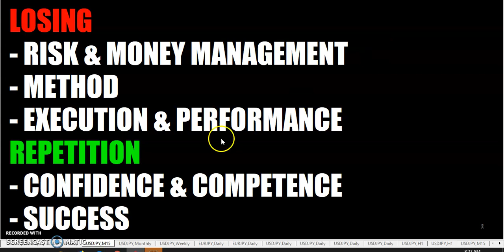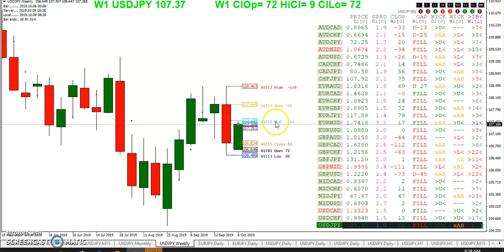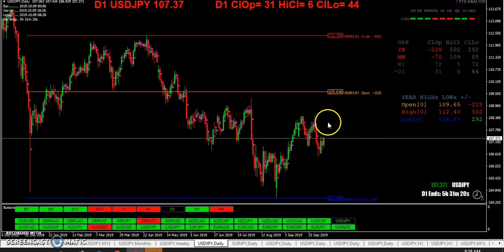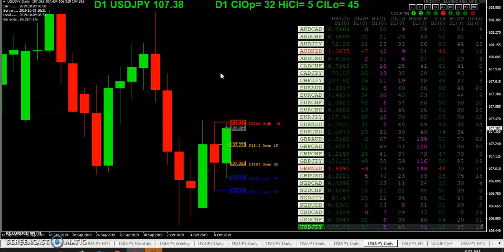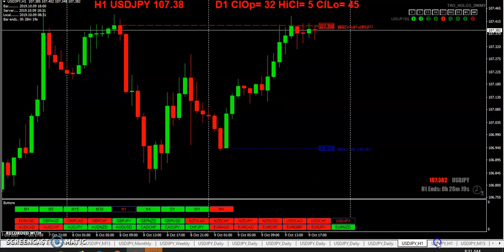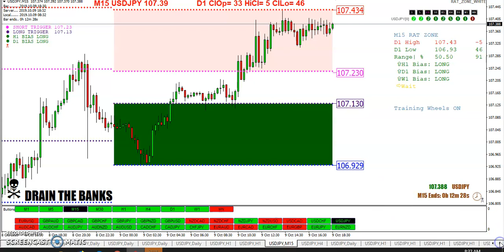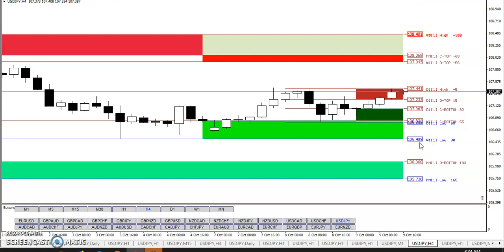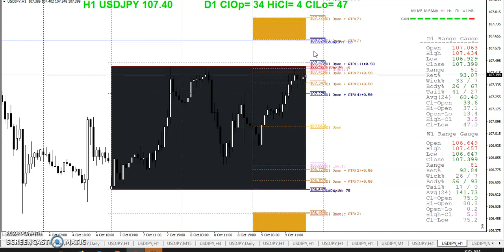20191009 TRO TRADING CHOICES DECISIONS QUESTIONS ANSWERS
CHOICES DECISIONS QUESTIONS ANSWERS